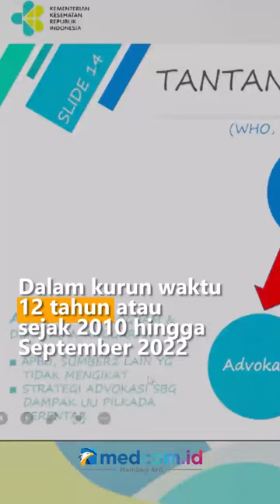WADUH! 12 RIBU ANAK DI BAWAH 14 TAHUN TERINFEKSI HIV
Kementerian Kesehatan melaporkan 12.553 anak di bawah usia 14 tahun terinfeksi HIV. Kasus terbanyak dialami oleh anak berusia di bawah empat tahun yang mencapai 4.764 orang.

Direktur P2PM Kemenkes Imran Pambudi menjelaskan dalam kurun waktu 12 tahun atau sejak 2010 hingga September 2022 mayoritas anak laki-laki lebih banyak terkena HIV dibanding anak perempuan.

Dari jumlah tersebut hanya sekitar 7.800 anak yang mendapat pengobatan. Hal ini dikarenakan akses pengobatan HIV  masih terbatas pada kalangan tertentu. Imran mengungkapkan akses pengetahuan dan layanan kesehatan bagi orang tua pun menjadi kunci pencegahan anak terkena HIV, sebab biasanya anak tertular HIV dari orang tua.